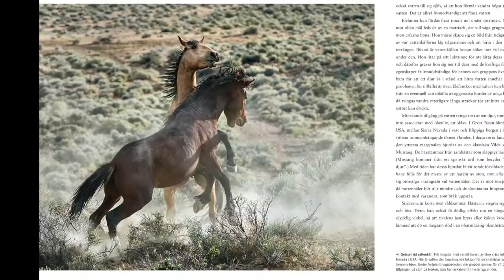Planet Earth II - boken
Planet Earth II: Livet på jorden ur nya perspektiv. Hela den fantastiska BBC-serien i bokform.